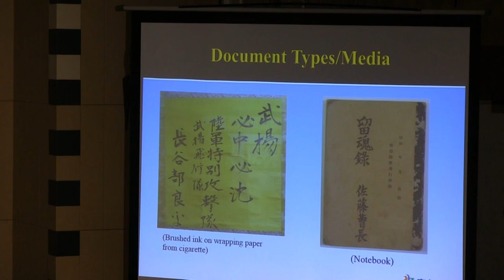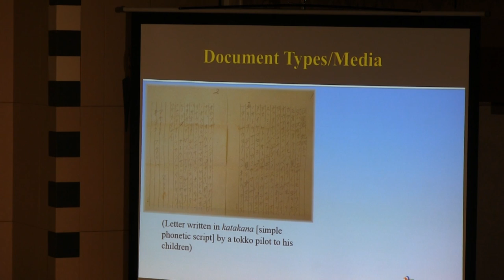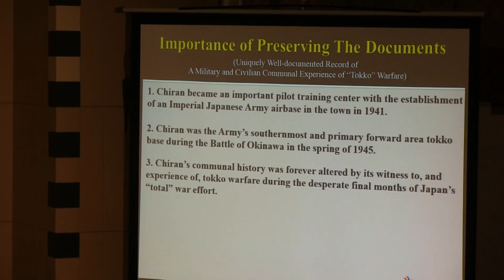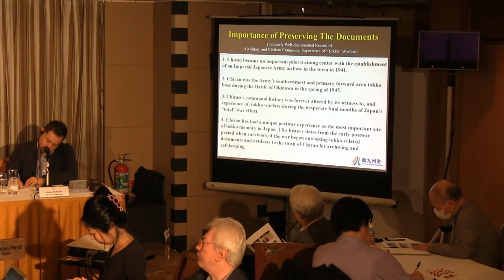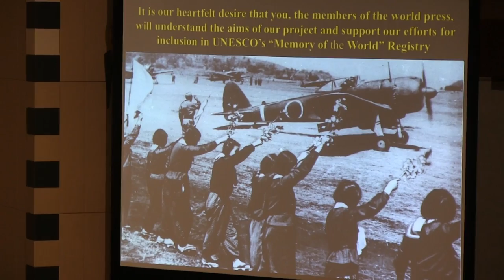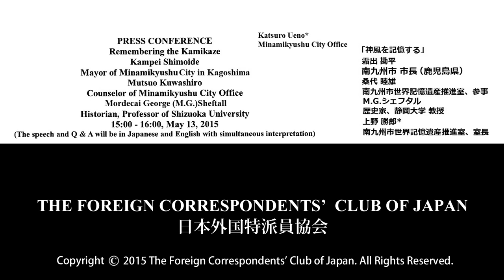Shimoide, Kuwashiro & Sheftall: "Remembering the Kamikaze"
Kampei Shimoide: Mayor of Minamikyushu City in Kagoshima / Mutsuo Kuwashiro: Counselor of Minamikyushu City Office / M.G. (Mordecai George) Sheftall: Historian, Professor of Shizuoka University / Katsuro Ueno: Curator, Chiran Peace Museum, Minamikyushu City Office